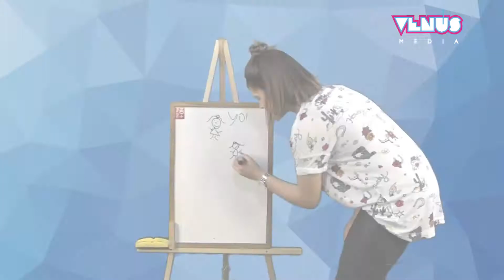5 cosas que capaz ni sabías de Nick Jonas